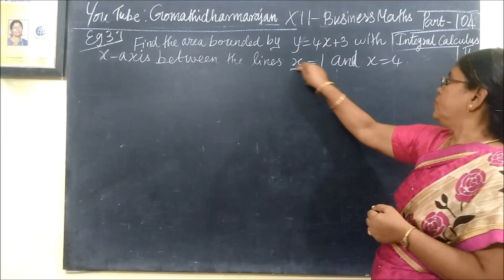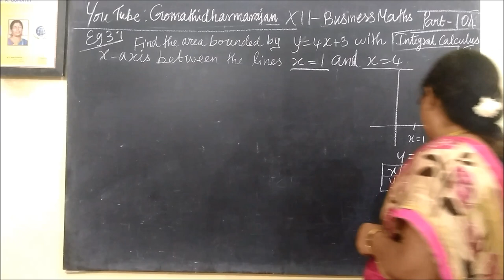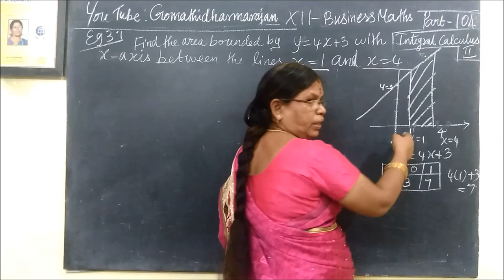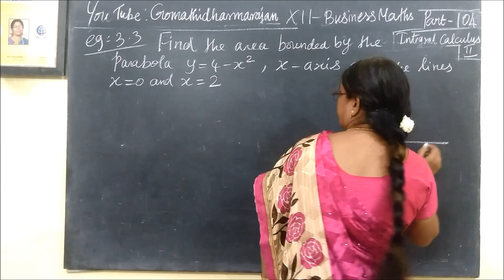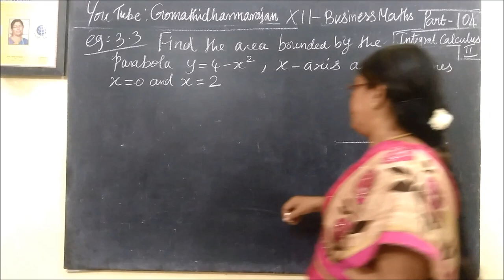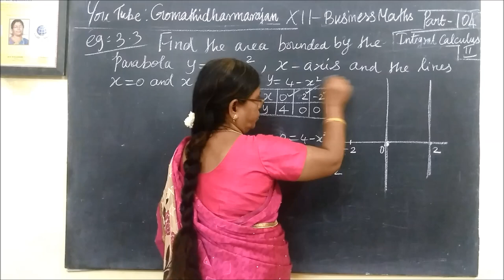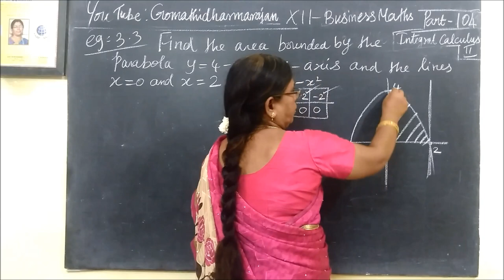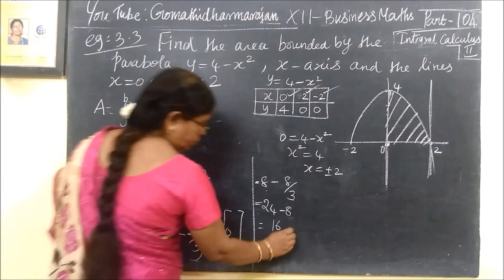12-BM Eg-3.1, 3.2 calculus-II Gomathidharmarajan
12th B Maths [Part-104] Eg-3.1,3.2 calculus-II @Gomathidharmarajan